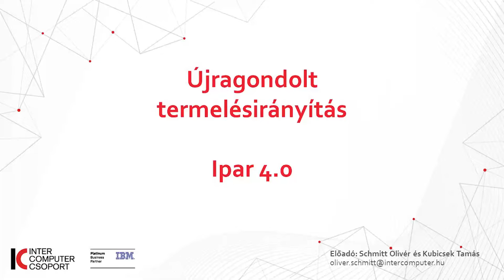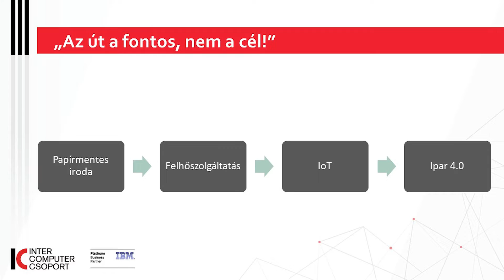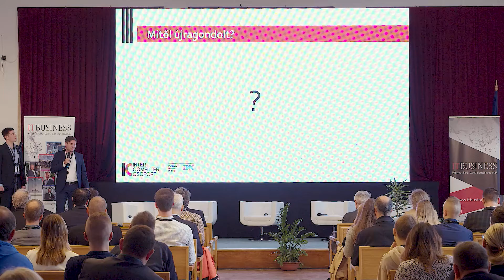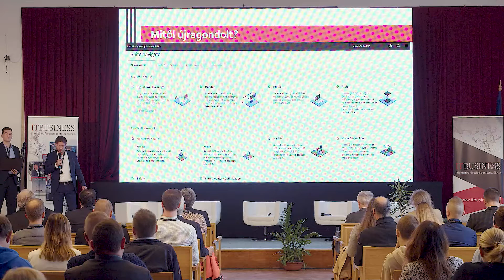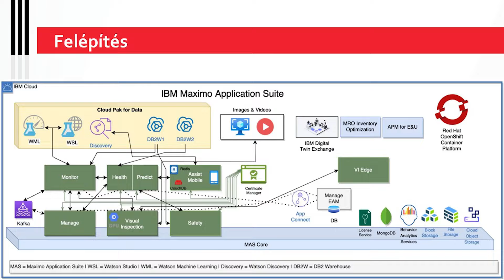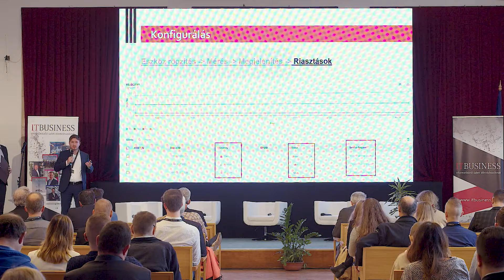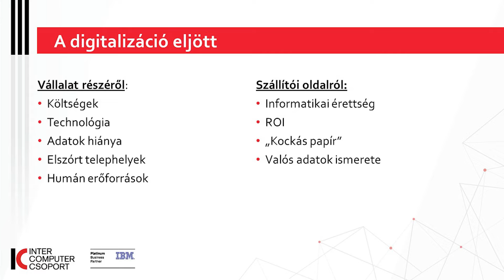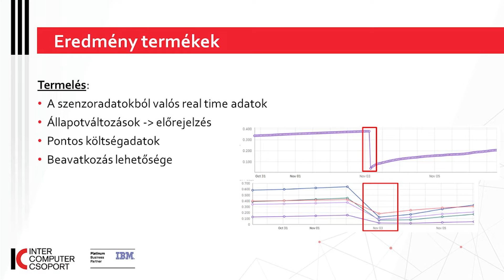ITBUSINESS INDUSTRY & TECHNOLOGY - Újragondolt termelésirányítás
Kubicsek Tamás az IBM-től és Schmitt Olivér az Inter-Computertől az IBM újragondolt Ipar 4.0 megoldását, az IBM Maximo Application Suite-ot mutatta be. Egy esettanulmányból az is kiderült, hogy egy mezőgazdasági vállalat a szenzorokból begyűjtött adatokból hogyan lett képes nem csak követni az állapotváltozásokat, hanem azokat előre is jelezni, megteremtve magának a a beavatkozás lehetőségét.